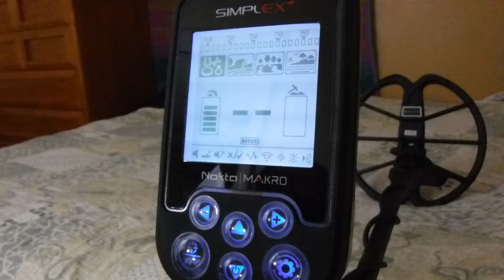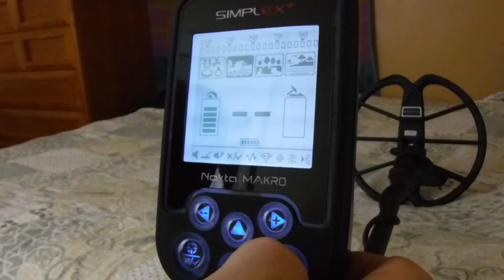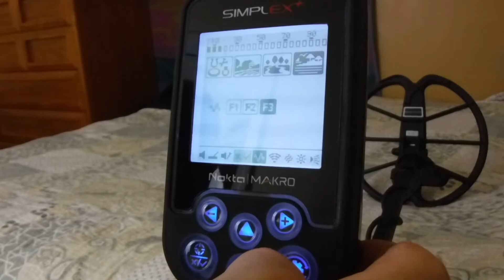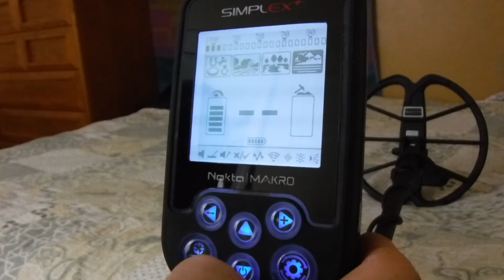Nokta Makro Simplex Frequency Shift and Garrett Pro Pointer AT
Adjusting the frequency shifts in all modes on The Nokta Makro Simplex+ to show how to minimize to interference when using a Garrett Pro pin pointer.

Detectors i own or owned
Compass Coin Hustler
Compass Relic Magnum 7a
Garrett Ultra GTA1000
Bounty Hunter Discovery 3300

Wilcox 14 x 3 Inch Pro Trowel
Nokta Makro Pouch

My Metal Detecting Dealer
Michigan Metal Detectives